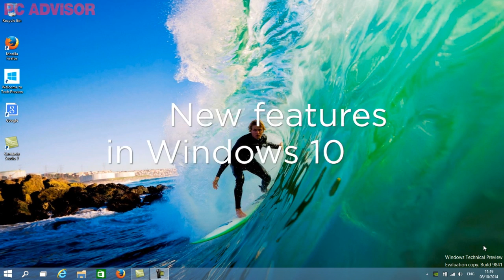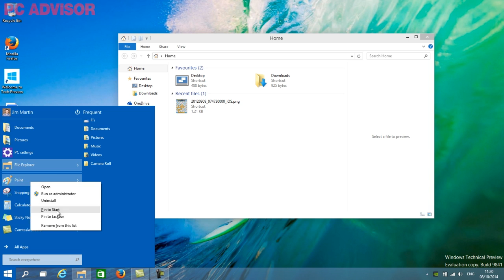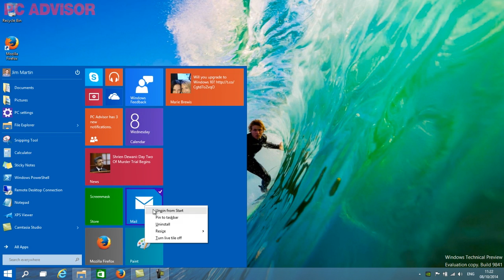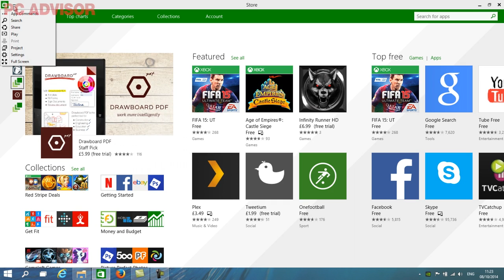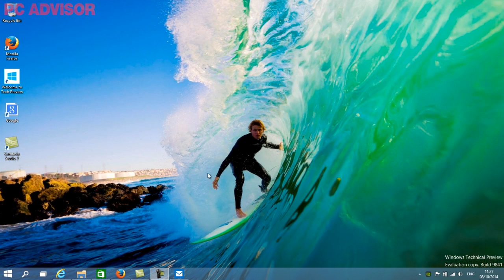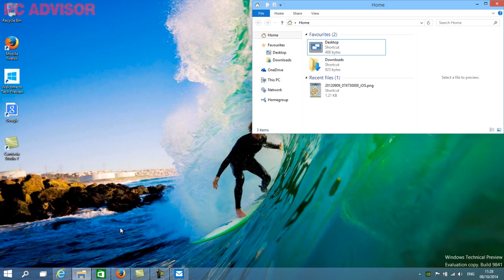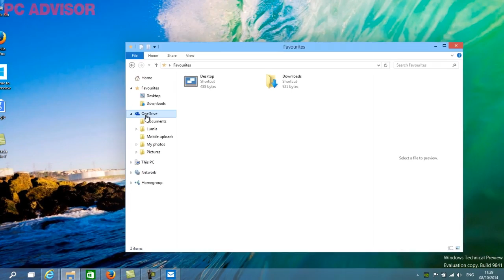Windows 10: new features tour - PC Advisor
Windows 10 is here, and we've installed the Technical Preview to show you the new features and how they work, including the Start menu, Task View, Snap Assist and the revamped File Explorer.